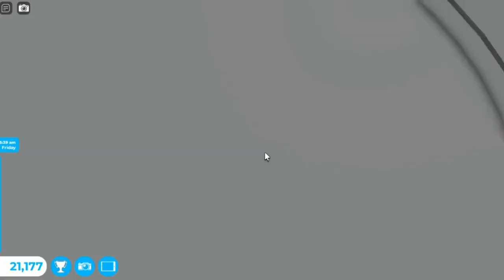Haneda Tkm Airways Airbus A321 Robloxia RBX To Tokyo TOK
Hey Everyone. I work as a attendant with my airbus A321. This one is Tkm Airways. It did takeoff from Robloxia at night and landed at morning to Tokyo. It was many planes at both airport. One was Delta Airlines Crj-200, Korean Air Boeing B777, United Airlines Boeing B777, Japan Airlines Boeing B777, Air Canada Boeing B777 and the Tkm Airways Airbus A321. Did served some meals and drinks at both class. Landing went smooth to the runway since my two pilot is trained. It parked at gate. Did showed you this plane at both airport and this one is with sounds at airport and cabin.

Workers:

Attendant: Hamza

Attendant: Fatima

Attendant: Laiba

Attendant: Tkm

Co Pilot: Ali

Pilot: Noor

Plane Name: Tkm Airways

From: Robloxia RBX

To: Tokyo TOK

Flight Time: 1 Hour And 31 Min